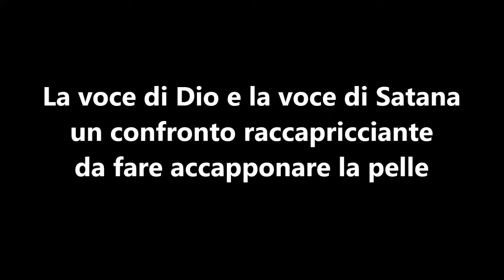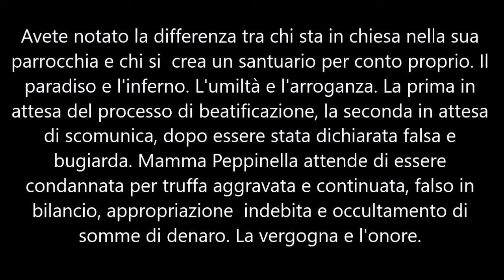La voce di Dio e la voce di Satana - Natuzza Evolo e Gisella Cardia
L'umiltà e l'arroganza